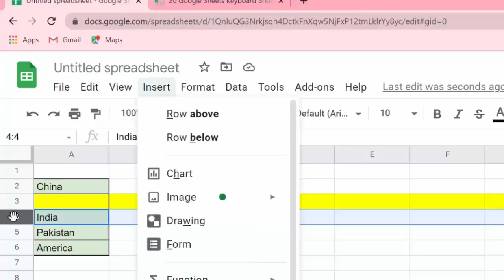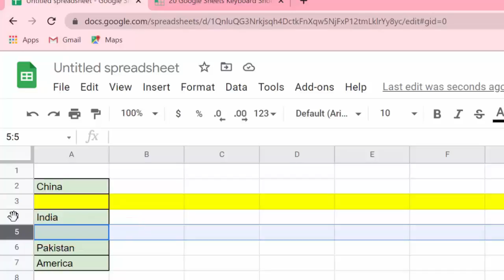Short cut key to insert row above and below in Google sheet@COMPUTEREXCELSOLUTION